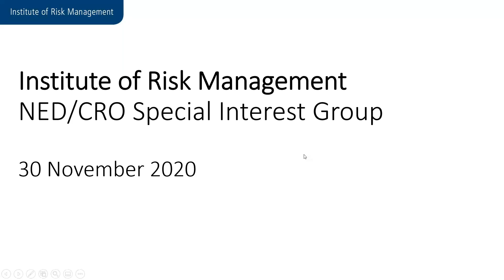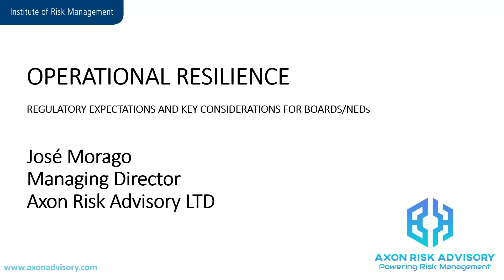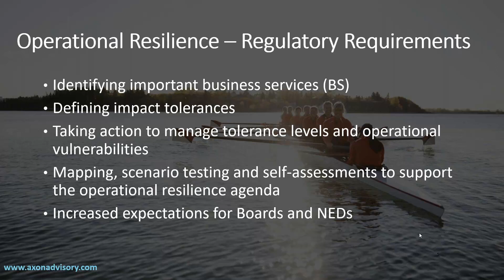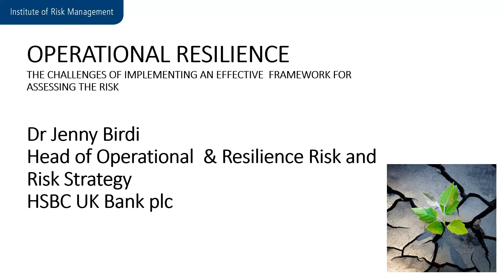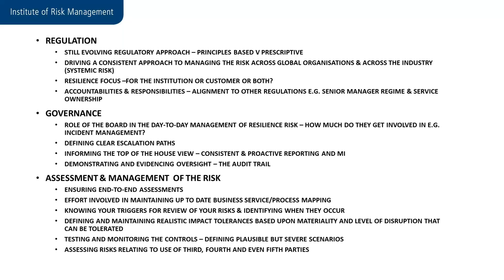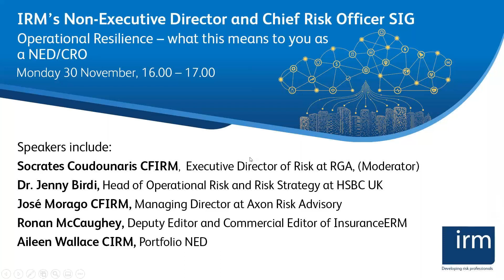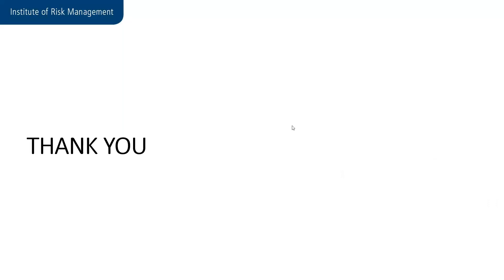IRM's NED & CRO SIG webinar Operational Resilience what this means to you as NED CRO 30 11 20